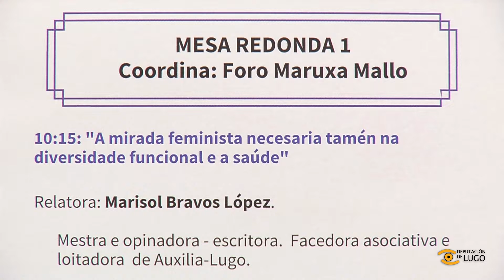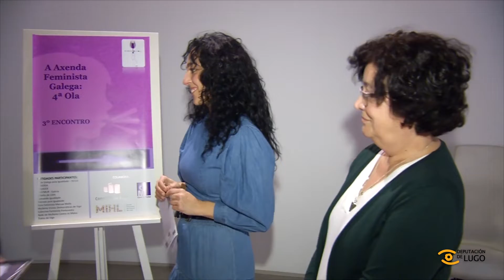Noticia de Lugo: Lugo acollerá o terceiro encontro "Axenda Feminista Galega: 4ª Ola"